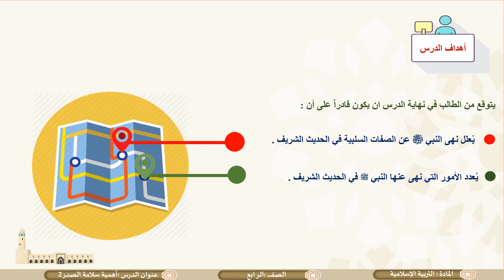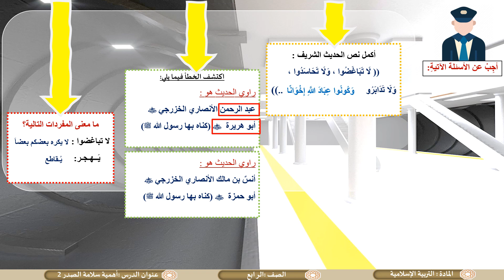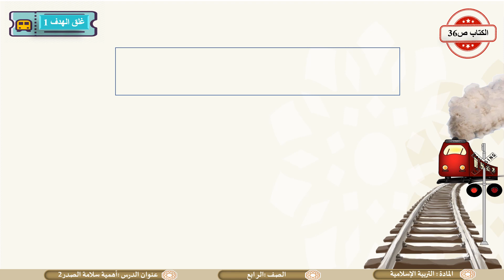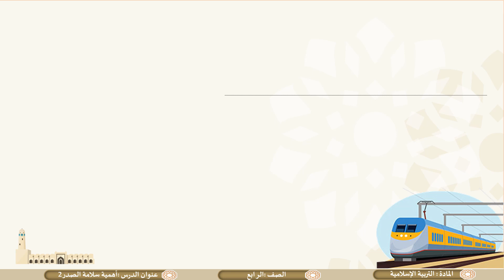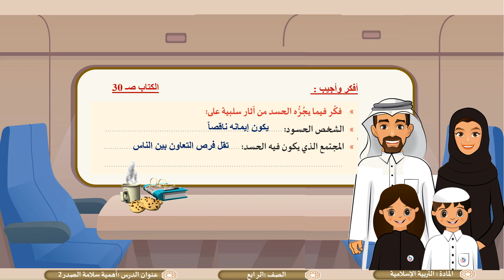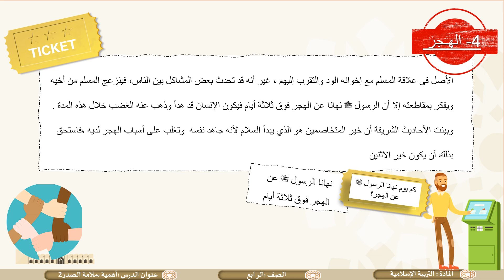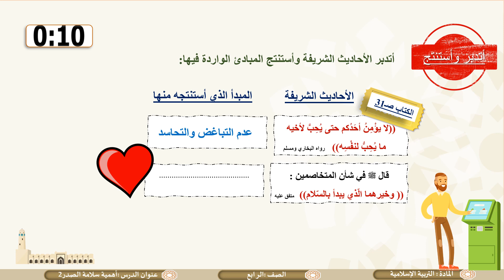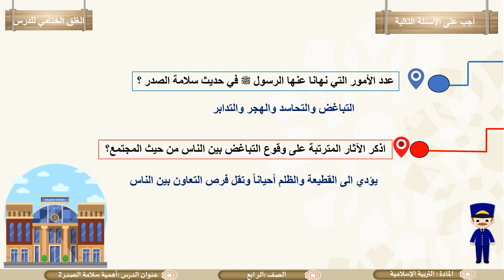الصف الرابع التربية الإسلامية أهمية سلامة الصدر شرح وحفظ ج2